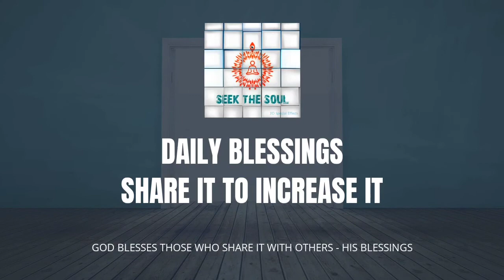दैनिक वरदान |149 | न्यारा होने का वास्तव मे क्या अर्थ है?